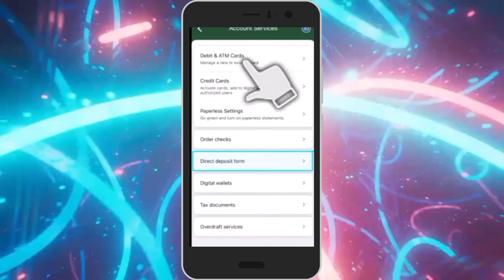Cómo Configurar el Depósito Directo en TD Bank